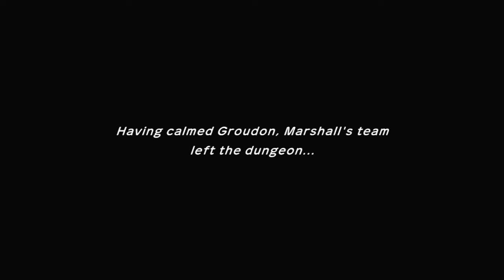Pokemon Mystery Dungeon rescue team DX {Play through} Part 10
Hi Everybody. let's play pokemon mystery dungeon
part 10, head to magma dungeon, save alakazam and battle groudon